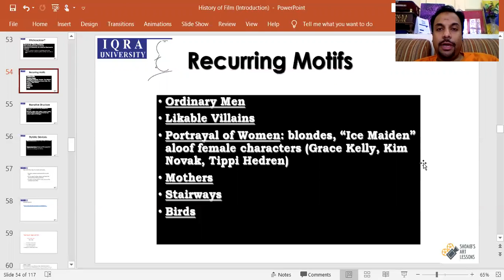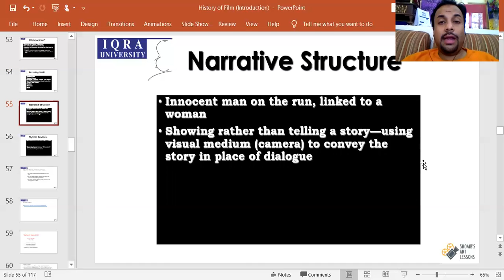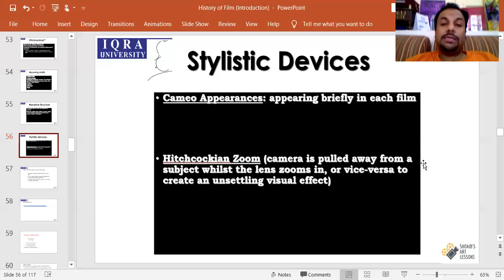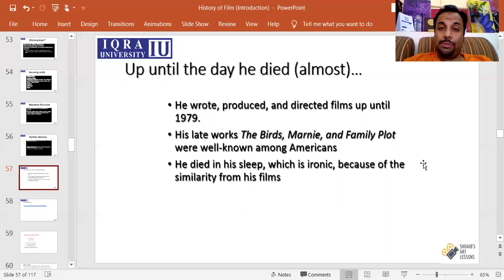Lecture 9: Alfred Hitchcock's Style of Films